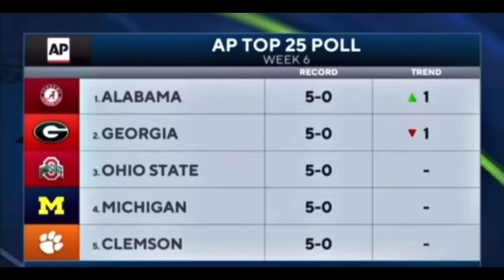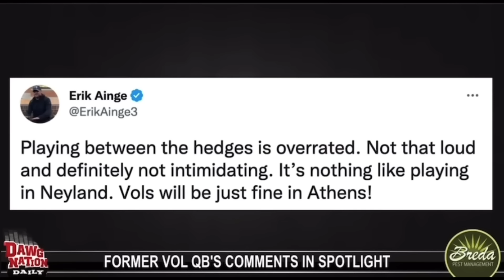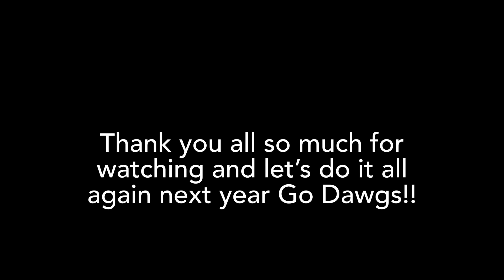Back 2 Back: A 2022 Georgia Football Documentary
This video turned out to be a little longer than I expected but I would rather keep in a lot of the stuff I did and it be as long as a regular football game rather than leave stuff out and not enjoy it. I hope you all enjoy this doc and let’s go 3 for 3 Go Dawgs!

Timestamps
0:00 - Intro
5:32 - Georgia Vs Oregon
14:50 - Samford @ Georgia
21:07 - Georgia @ South Carolina
32:10 - Kent State @ Georgia
46:28 - Georgia @ Missouri
1:03:03 - Auburn @ Georgia
1:14:02 - Vanderbilt @ Georgia
1:22:29 - Georgia Vs Florida
1:41:11 - Tennessee @ Georgia
2:11:23 - Georgia @ Mississippi State
2:23:17 - Georgia @ Kentucky
2:37:36 - Georgia Tech @ Georgia
2:52:35 - Georgia Vs LSU
3:14:31 - Georgia Vs Ohio State
3:51:48 - National Championship